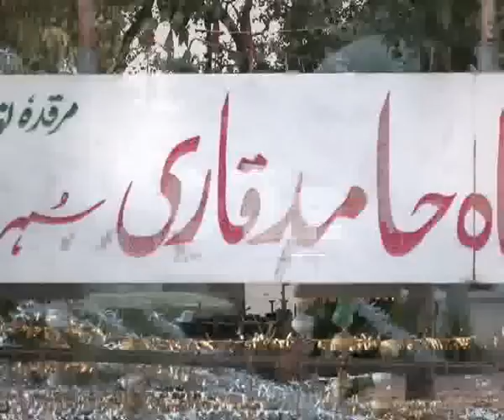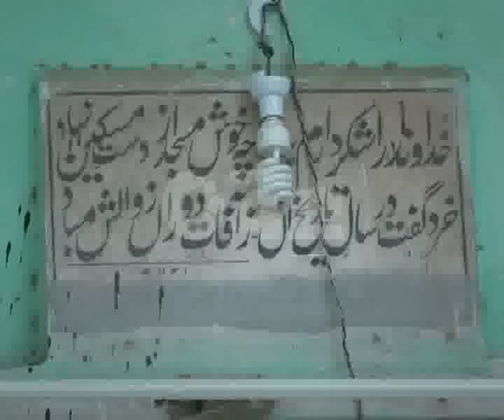Hazrat Sheikh Hamid Qari RA Tomb Pkg By Akhtar Hayat City42